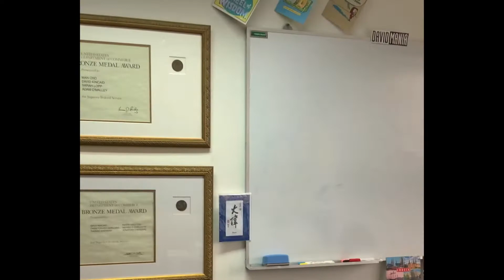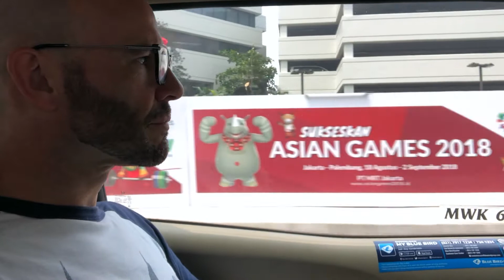End of an Era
My final days as a US diplomat in Indonesia before the start of my new life's adventure.